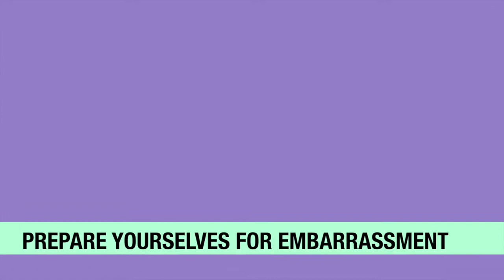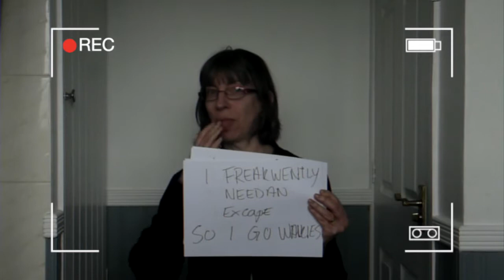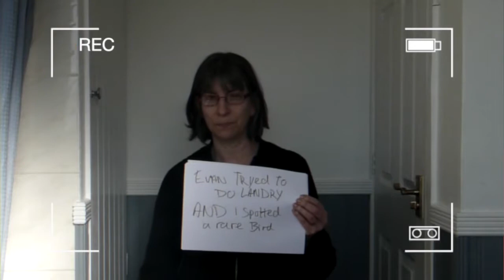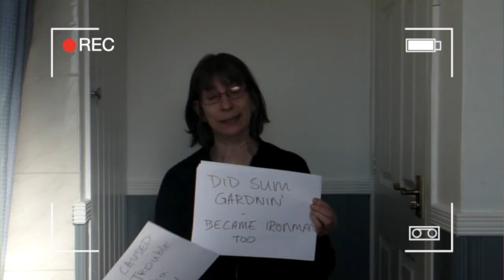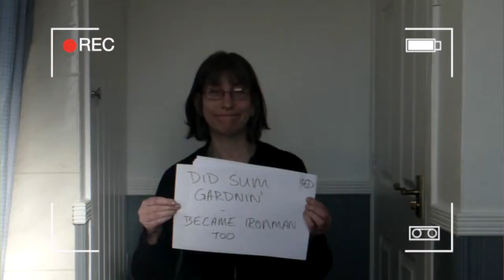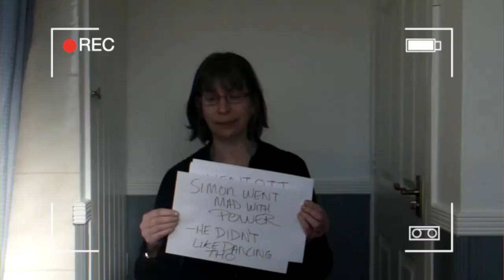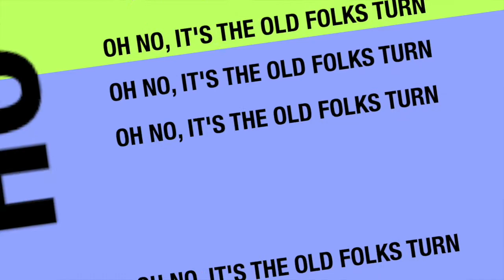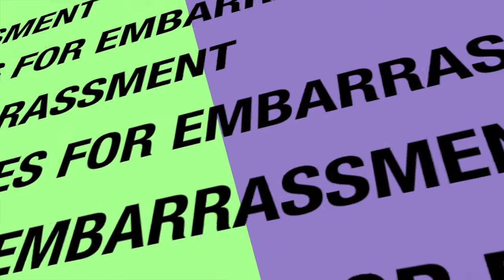That Quarantine life - Chapter 2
The 2nd part in this series, documenting the lives of one VERY ordinary family